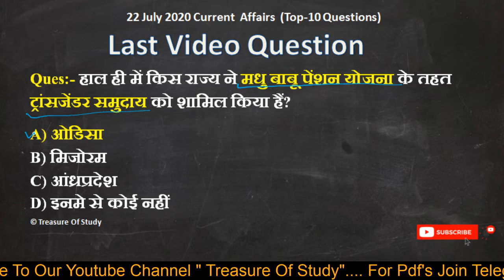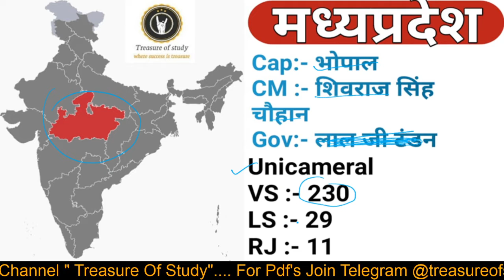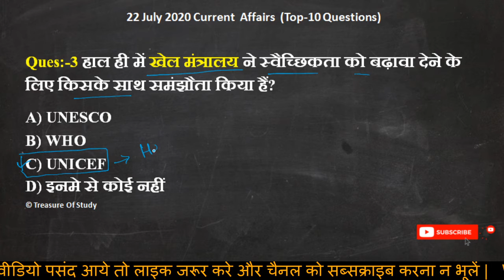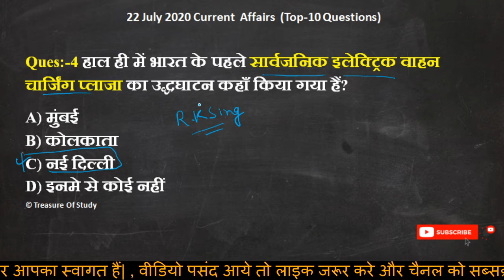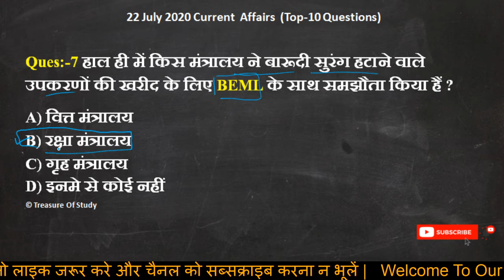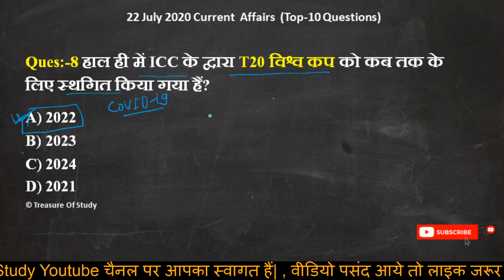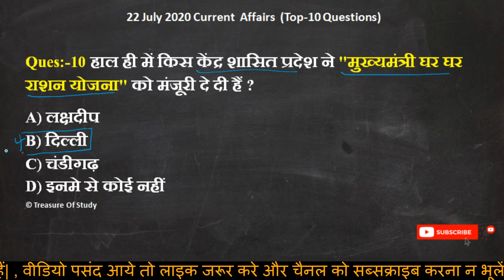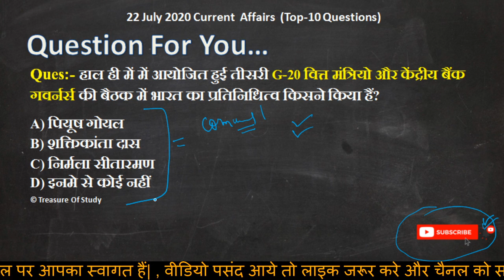Daily Current Affairs | 22 July 2020 Current Affair | Current Affairs In Hindi For All Upcoming Exam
Daily Current Affairs | 2020 Current Affairs | Current Affairs In Hindi By Treasure Of Study | Current GK for next exam, gktoday, josh

Hi,
This is the Daily Current Affairs 2020 Show by Manoj Chauhan Sir. As you all know the importance of current affairs, it takes part in all examinations including UPSC, SSC, Banking, Defence, Railway, and other central and state-level competitive examinations.

22 July Current Affairs 2020: In this session, we discussed 25 June 2020 Current Affairs in our daily Morning Show from various sources like The Hindu Newspaper, Economic Times, PIB, PTI, Business Standard, News on Air, DD News Etc.

Or agr apka koi question ho to comment krke jarur bataye.

Dhanyawad.

Treasure Of Study